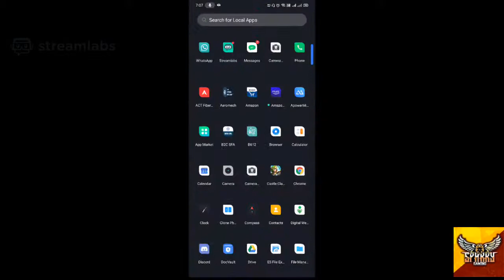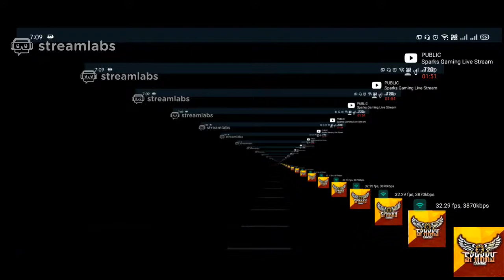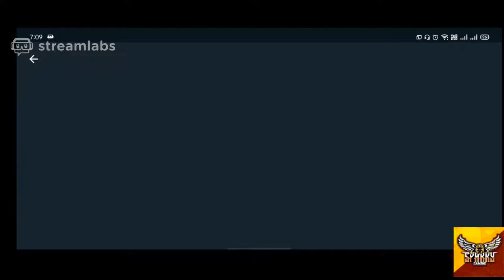Sparks Gaming Live Stream